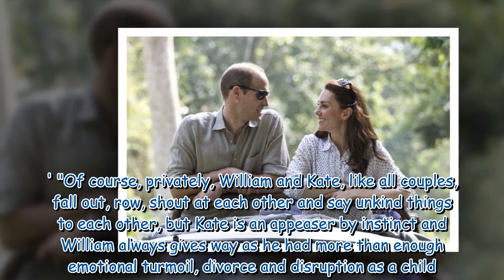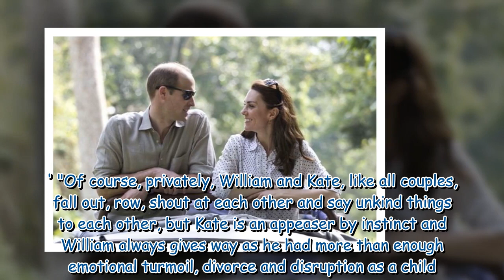Simple habit that proves how Kate and William differ — and are a perfect match